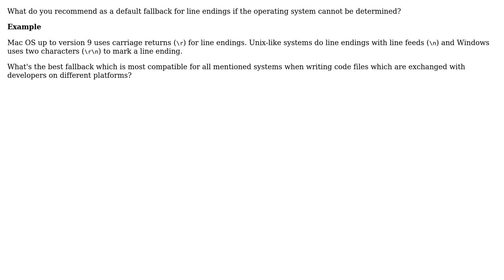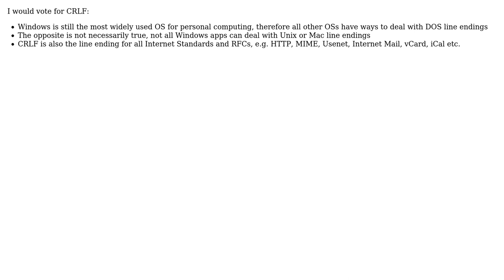Software Engineering: Smart fallback for line endings in code files? (3 Solutions!!)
Software Engineering: Smart fallback for line endings in code files?

With thanks & praise to God, and with thanks to the many people who have made this project possible! | Content (except music & images) licensed under CC BY-SA | Music | Images & others | With thanks to user scriptin user Jorg W Mittag user Benny Neugebauer user 9000 and the Stack Exchange Network Trademarks are property of their respective owners. You are responsible for your own actions.